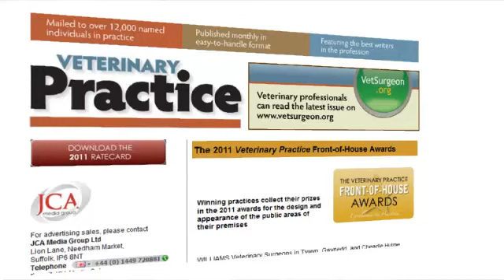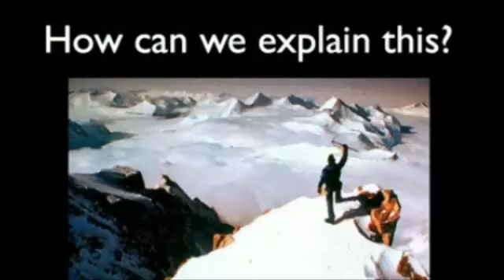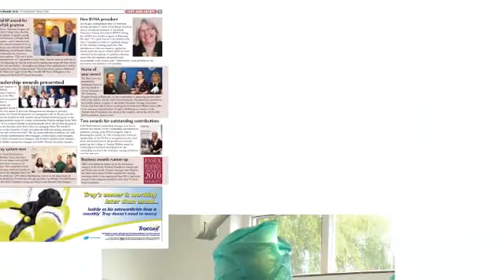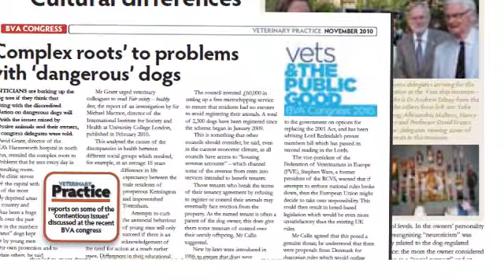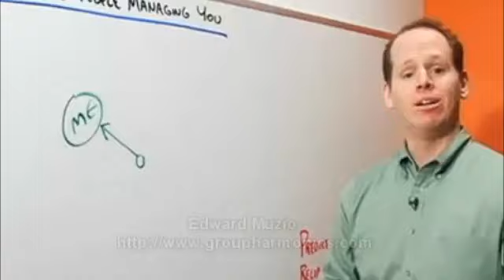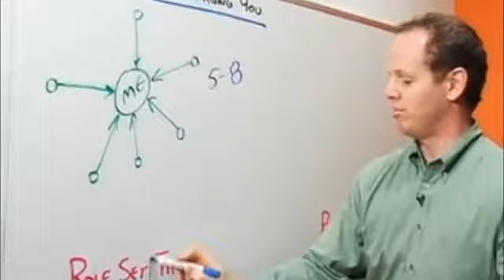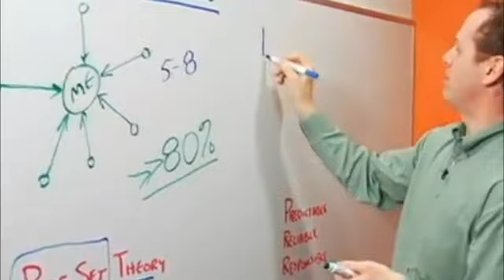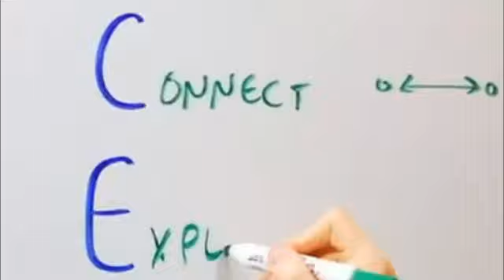What is it that motivates us to work?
Episode 97 of the Veterinary Business Video Show now live In Episode 97 we'll ask what makes us feel good about work and hear some suggestions about managing the people who are managing you. We'll see some advice from the late Steve Jobs about collaboration in the
workplace, we'll hear some tips about your number one business tool and I'll offer you my quick business tip for this episode.